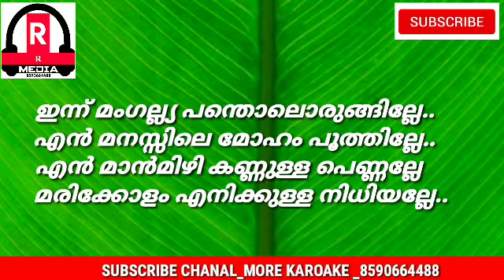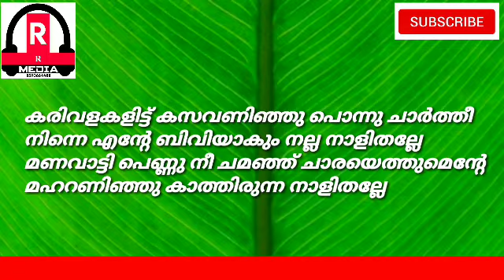NEW KAROE WiTH Lyrics New 2020)( Muhabathin Ishalumayi)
🤝🏻ഹായ്🤝🏻
Hi, Am (RRmedia) Riyazmoidu Koodathai
This is a My New Youtube  Chanal.

Lyics,Music,Singing - Riyazmoidu Koodathayi
Orgestra_Orgestra Mixing - Anwer Aman Cochi
Recording & Mixing - Misjad Sabu Kontotty
Song - Muhabbathi Ishalumayi Adipadi vaa
Video Album  Uploded This Chanal

നിങ്ങൾക്ക് ചാനൽ ഉണ്ടേൽ Link അയക്കൂ

My Whatsap
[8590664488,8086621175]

കുറച്ചു ഇടവേളക്കു ശേഷം
RRmedia Youtube Chanal ഇനി മുതൽ
Blogs,വിനോദ സഞ്ചാര കാഴ്ചകൾ നിങ്ങളിഷ്ടപെടുന്ന പാട്ടും,പാട്ട് മത്സരവൂം, ആൽബം,ഹോം മൂവി,ഇങ്ങിനെ വെറൈറ്റികളുമായി ഞാനുണ്ടാകും..
നിങ്ങളൂടെ ഫുൾ സപ്പോർട്ടുണ്ടാകുമെന്ന വിശ്വാസത്തിൽ..
സ്വന്തം👉Riyaz moiDu Koodathayi

👉ഇത് വായിച്ചവരാരും തന്നെ
🤝🏻മറ്റുള്ളവരിലേക്കും,Groop കളിലേക്കും
SHARE ചെയ്യാനും മറക്കല്ലേ🤝🏻

Karokenew Muhabath Mappilakaroke Riyazmoidukoodathayi RRmedia Mappilapaatalbums Shafikollam&salemkodathoor Singers&actores Locationvideo Homemovies Newmusicsong Muslimsong Actoreslifeintarvu Bloging Travaling Hotnews Fishing Cooking#

This Chanal Uploding All Content (Riyazmoidukoodathayi(RRmedia)My Proparty,
Jest Music Uploding for a Only [SIMCA]Movie World Entertainments Backent,Because My Song Nead  Safe,
I respect Google&Youtube, am Sure carfully using a rouls Thank u.